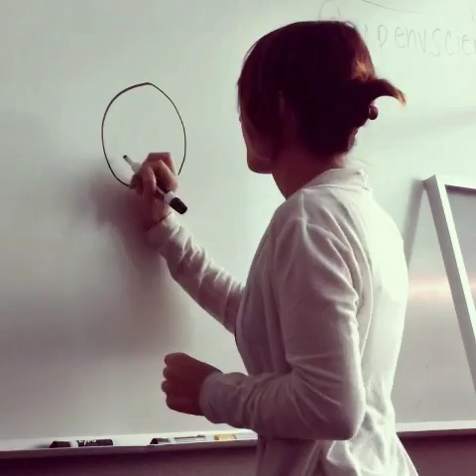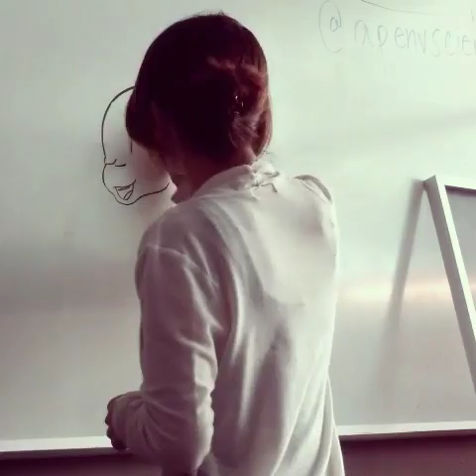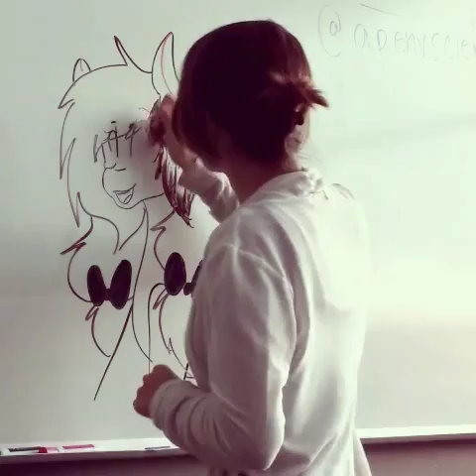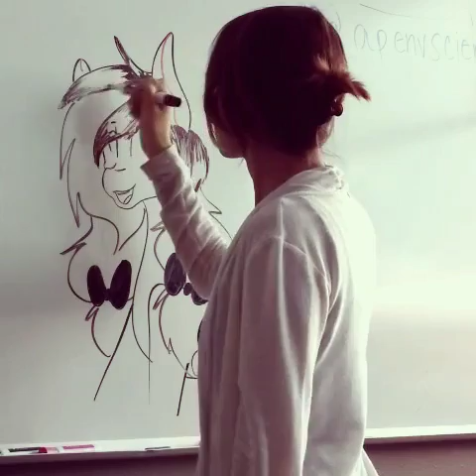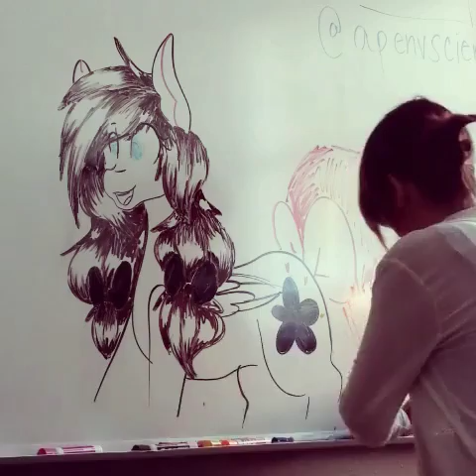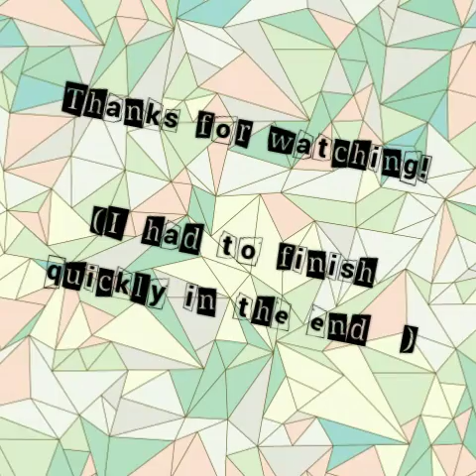White board speed draw (Mlp Oc - Colorsplash)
I kinda ditched an assembly at school and decided to draw on the white board in the class I was hiding in.  With the help of a friend we decided to record!

Apparently the assemy was shorter than we thought and I had to rush in the end!

song: There is no song by Jason Stokes